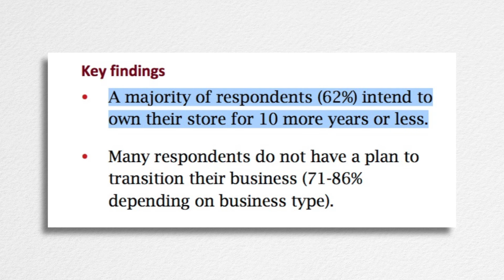First Driverless Cars, now TWO Unmanned Supermarkets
Be prepared…..an unmanned grocery store might just be coming to a town near you very soon.